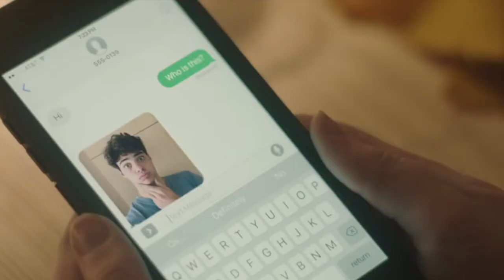Sierra and Jamey II Sunflower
Song: Sunflower

Movie: Sierra Burgess Is a loser